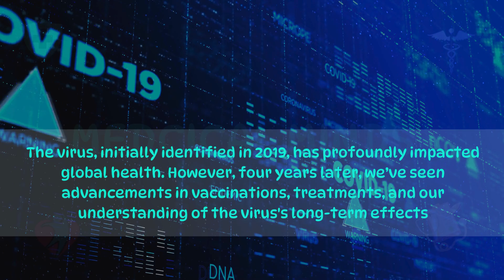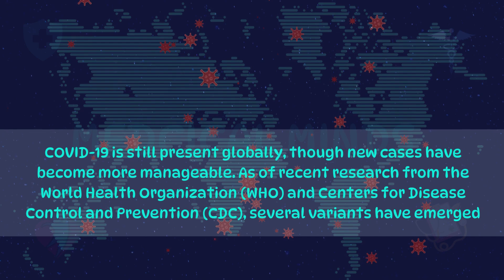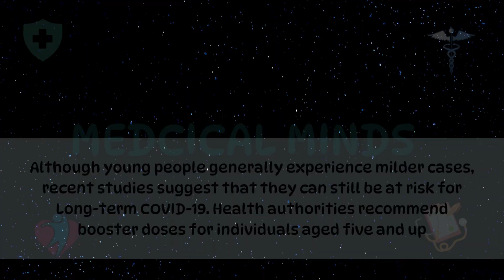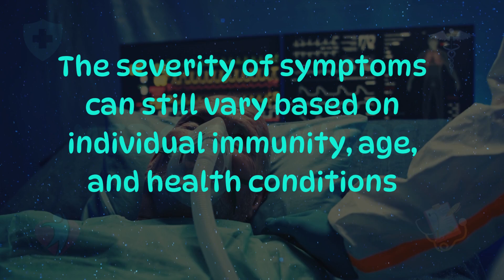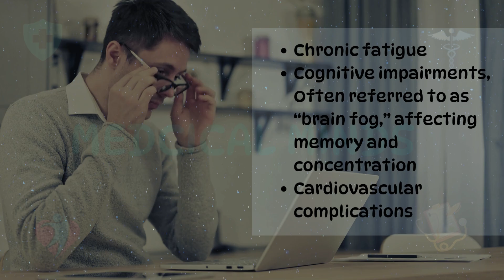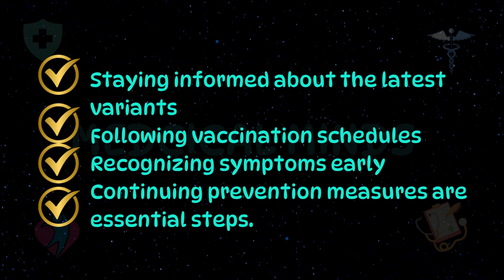COVID-19 in 2024: Essential Updates, New Variants, and What You Need to Know!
In this video, we dive into everything you need to know about COVID-19 in 2024. From the latest updates on new variants and booster recommendations to Long COVID insights and evolving prevention strategies, this video is packed with crucial information. Stay informed with the most recent research and guidelines on vaccinations, symptoms, treatments, and more. Whether you're looking to protect yourself or understand the latest medical advice, we’re here to help you navigate COVID-19 as it stands in 2024.

Medical Minds is dedicated to bringing you trusted health information based on scientific evidence.

Top Hashtags: COVID19 COVID2024 CoronavirusUpdate COVIDVariants HealthTips2024 MedicalMinds LongCOVID VaccineUpdates PublicHealth covid-19vaccine

References and Links:

CDC COVID-19 Updates: Stay current with the CDC’s guidelines and recommendations on COVID-19, including the latest on vaccines and variants.

CDC COVID-19 Updates
World Health Organization (WHO) COVID-19 Resources: Get global insights and updates on COVID-19 from the WHO, including research on new variants and prevention.

WHO COVID-19 Resources
NIH Long COVID Research: Learn about the latest research and ongoing studies on Long COVID, symptoms, and potential treatments from the National Institutes of Health.

NIH Long COVID Research
The Lancet - COVID-19 Vaccination Studies: Discover recent studies and findings on vaccine efficacy, booster doses, and variant-specific immunity in The Lancet.

The Lancet COVID-19 Studies
Nature - COVID-19 Variant Research: Explore scientific articles on COVID-19 variants, mutation patterns, and global impacts in Nature’s COVID-19 section.

Nature COVID-19 Research
Let’s continue to stay safe and informed in 2024!